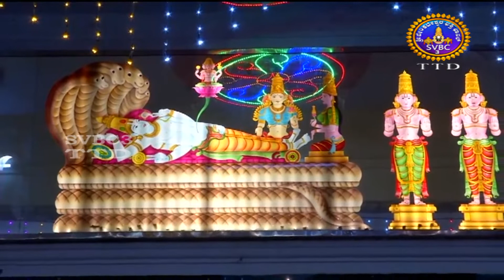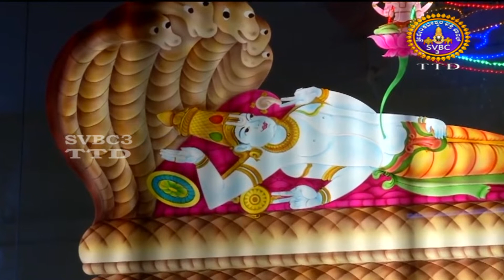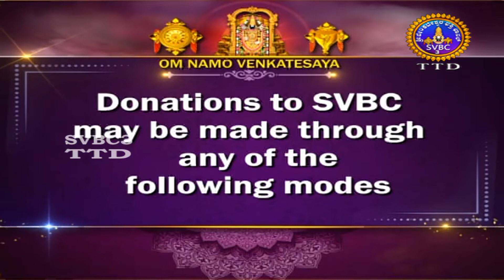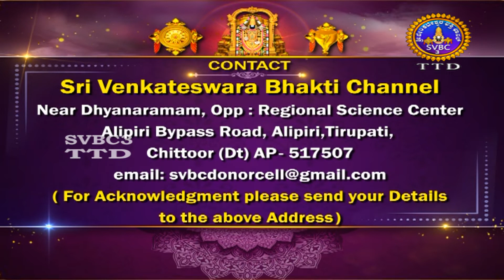Sri Govindaraja Swamy || Unjal Seva || Tirupati || SVBC3 Kannada Channel || 07-08-2022 || SVBC TTD